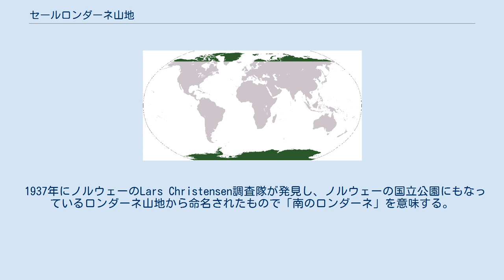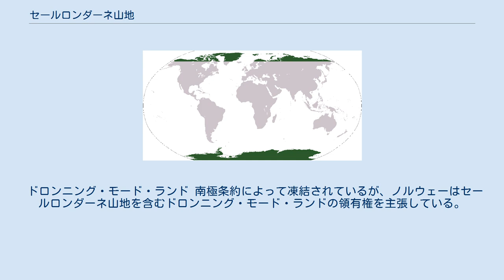セールロンダーネ山地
セールロンダーネ山地（英: Sør Rondane Mountains）は、南極大陸にある山地。
 1937年にノルウェーのLars Christensen調査隊が発見し、ノルウェーの国立公園にもなっているロンダーネ山地から命名されたもので「南のロンダーネ」を意味する。
昭和基地の西方約600キロメートルの南緯72度5分、東経25度付近に位置する四国ほどの面積の山地で、標高1,000メートルから3,000メートル級の山が連なる。
最高峰は2,996メートル。
山地は6〜5億年前にゴンドワナ大陸の衝突によって形成されたと考えられている。
 大陸のほとんどを氷床に覆われる南極にあって数少ない露岩地区であり、近年も日本の南極観測隊が複数回の地学調査を行なっている。
 山地はその周囲を多数のクレバスに囲まれており、1989年には日本隊の隕石探査チームの雪上車がクレバスに落下する事故も発生している。
なお、日本では表記のぶれがあり「セール・ロンダーネ」と記される場合もあり、「セロンダン山脈」とも表記する。
 ドロンニング・モード・ランド 南極条約によって凍結されているが、ノルウェーはセールロンダーネ山地を含むドロンニング・モード・ランドの領有権を主張している。